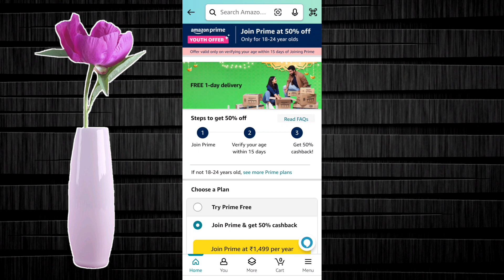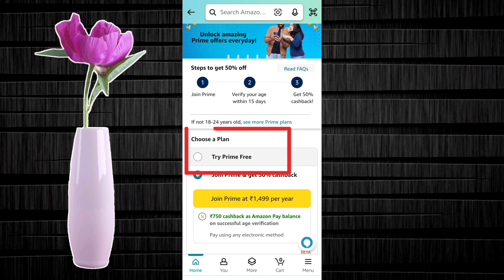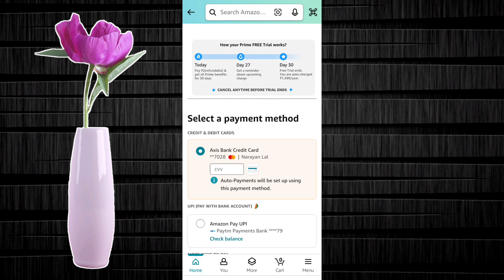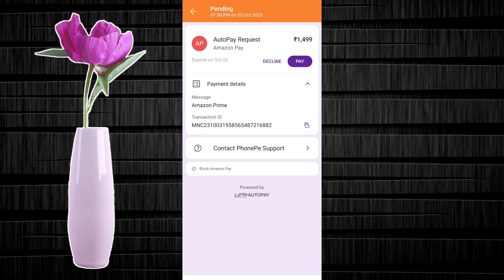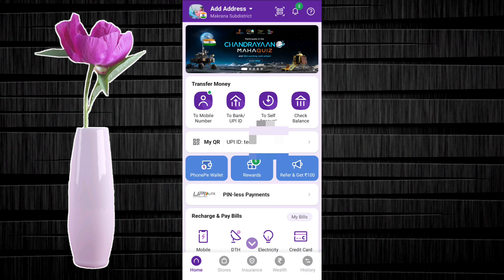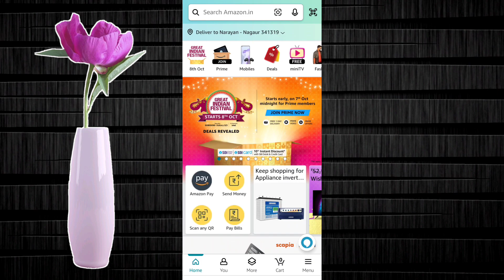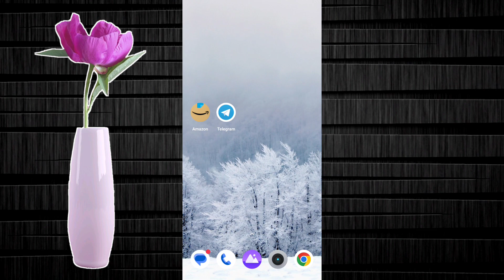Free Amazon prime membership || Amazon prime 30 days free trial || Amazon sample mania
Free Amazon prime membership || Amazon great 30 days free trial || Free Amazon prime trick

Free Amazon prime membership
Free prime membership
Amazon prime membership free trial
30 days free prime membership